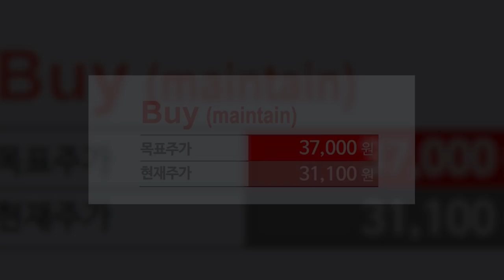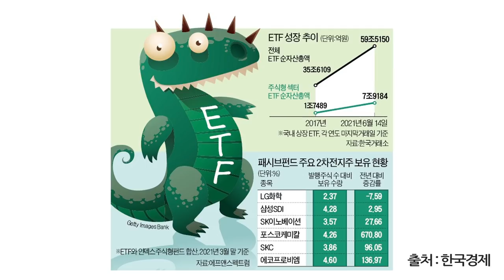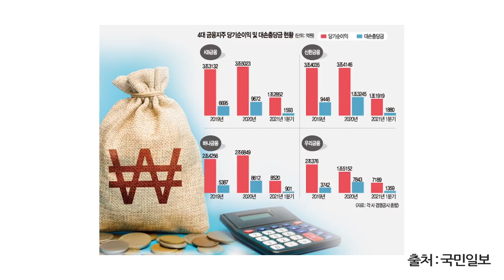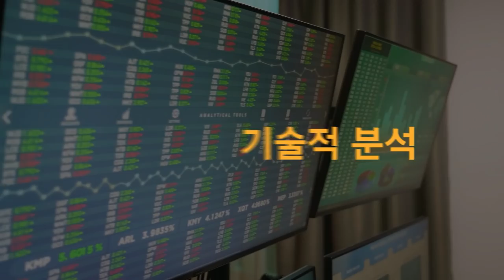[뉴스3] 기준금리 인상 빨라지나…한은 금통위원 3명 "통화정책 정상화 필요"